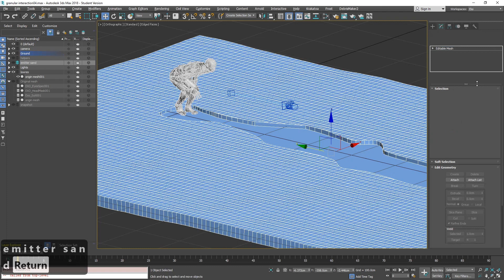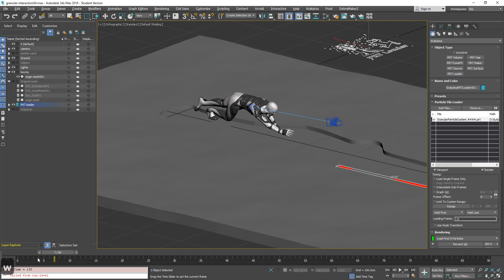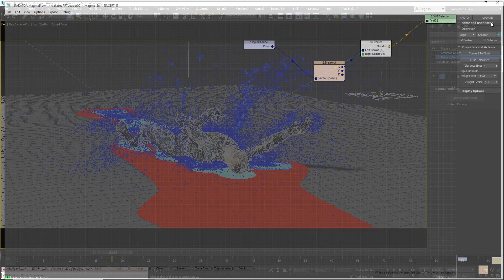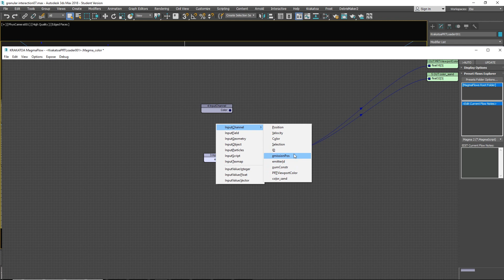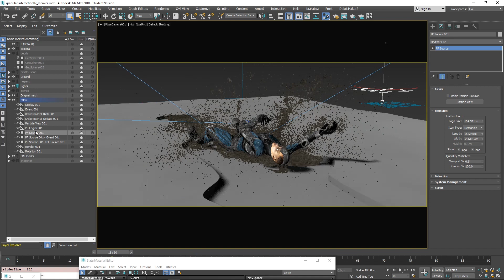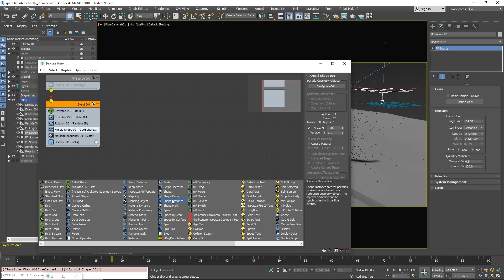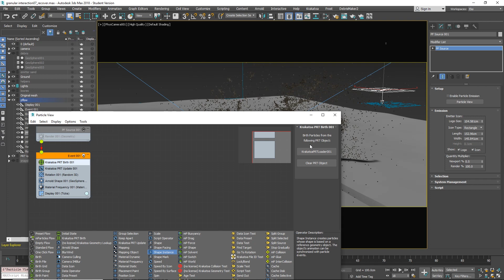3/3 Character Ground Interaction // 3dsmax rendering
Last episode is about loading the particles simulated from Storm back in to 3dsmax, do some operations in magmaflow to showcase only some of the possibilities that offers to work with all data Storm saves as PRT.

We will talk about how to Instance this geometry:
-Frost
-ThinkingParticles
-Tyflow
-Pflow

Even Pflow is the worst of all the possibilities, we will use it since its the only that doesnt require any extra paid plugin.